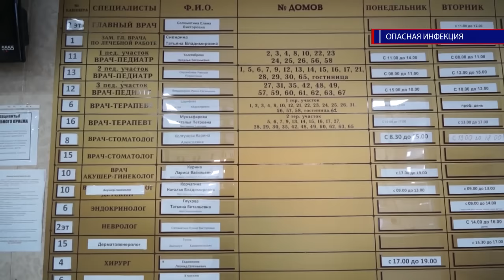Выпуск новостей № 42 от 16,12,16